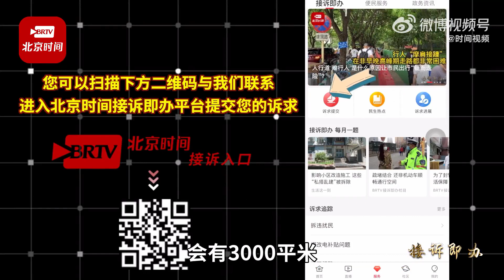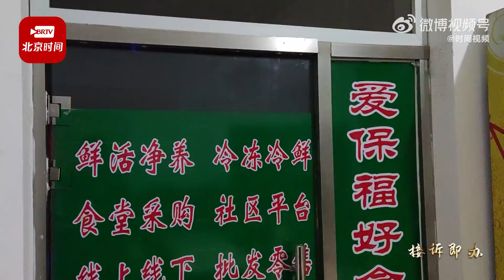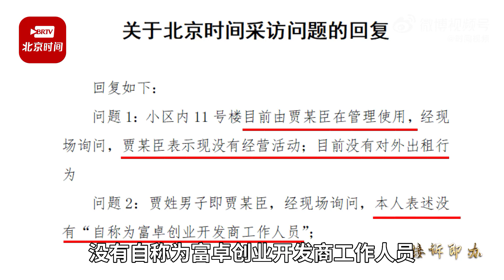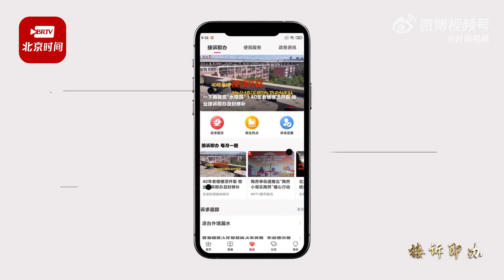北京一开发商22年前的承诺至今未兑现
什么样的承诺能让一位老人在22年后还在坚持维权？家住丰台区富卓苑小区的苏大爷，近日向北京时间接诉即办平台反映：自己在22年前购房的时候，开放商承诺会有3000平米的居民休闲娱乐场所作为小区的配套设施，但至今未兑现。苏大爷向记者介绍：会馆被一自称受富卓创业公司委托的贾姓男子所占，曾作为商业办公场所出租给商户。几年间，有卖商品的、储存海鲜产品的以及各种公司租用。为了弄清房屋状况，苏大爷与居民曾其他14年、21年两次前往相关部门查询房屋登记，结果均为“无产权登记”。

事后，记者尝试联系了11号楼（会馆）的管理者贾某，对方一个手机号变成了空号，另一个则处于关机状态。记者与北京富卓创业公司取得联系，对方表示：不清楚富卓苑小区是否为富卓创业公司开发建设。

记者又与马家堡街道取得联系，街道回复记者：11号楼目前由贾某臣在管理使用，经现场询问，贾某臣表示现没有经营活动；目前没有对外出租行为；至于承诺未兑现问题居民可通过法律途径解决。我们也向律师咨询了相关问题，律师回复可以进行起诉，当时的宣传单可作为证据提交，主张开发商履行承诺或赔偿。

目前马家堡街道正在与规自委住建委等部门协商解决此事，北京时间接诉即办平台将持续关注。为了22年的承诺坚持维权八年，您觉得值得吗？如果是您，您还会坚持维权吗？欢迎评论区与我们留言讨论。